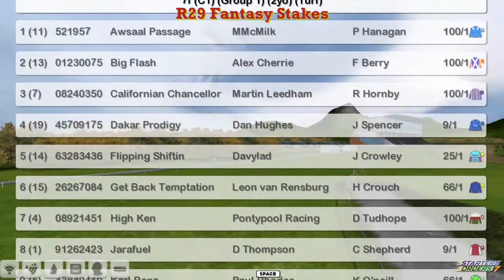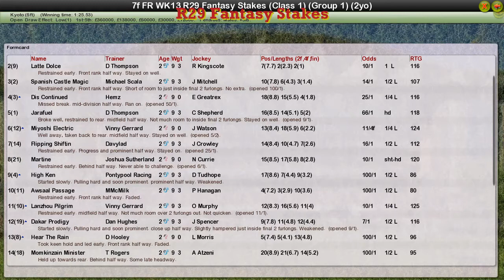FR WK13 R29 Fantasy Stakes